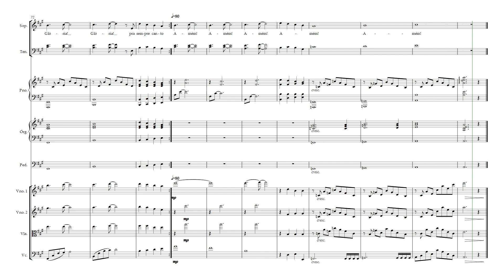Salmo 19 | Luis Renato Dias | Arranjo para Orquestra de câmara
Arranjos, transcrições, adaptações e editorações de partituras.